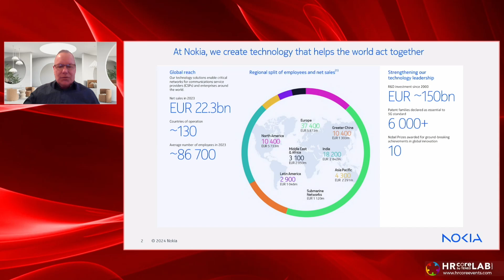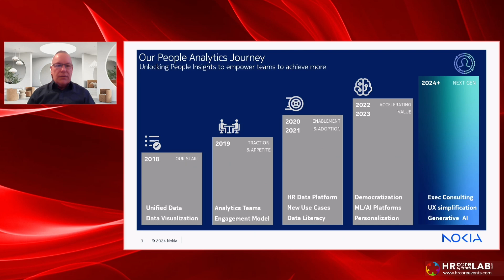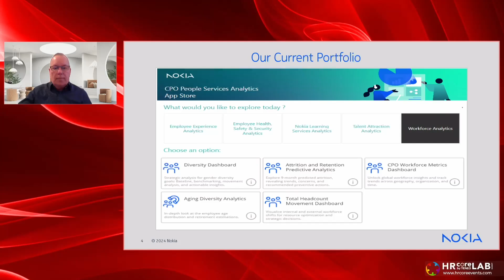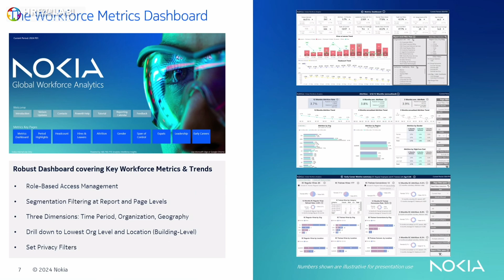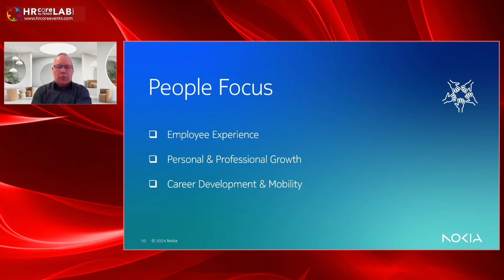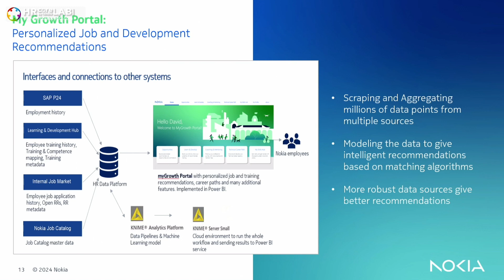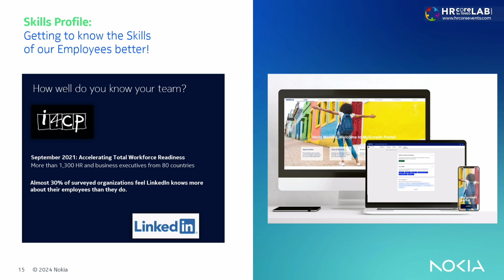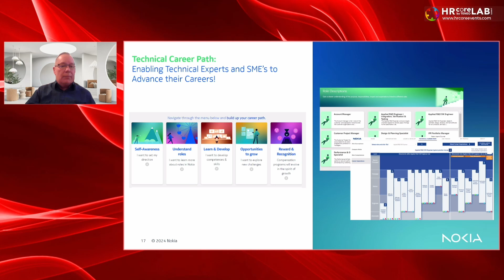David Shontz I Nokia I 12th HRcoreLAB 2024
Using Data and Advanced Analytics to Drive Employee and Business Success

David Shontz, Global Head of Workforce Analytics, Nokia